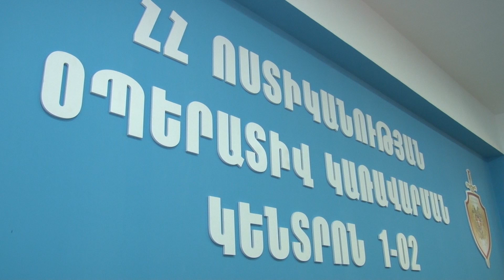Ծակքար գյուղում վիճաբանությունն ավարտվել էր դանակահարությամբ